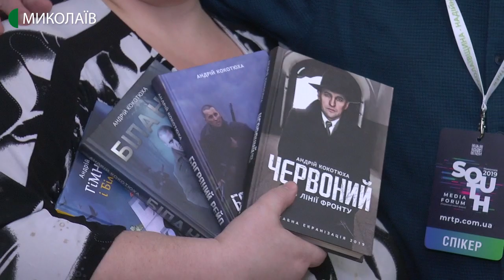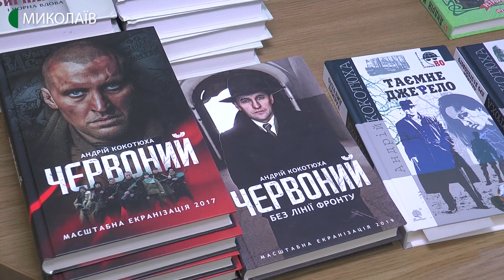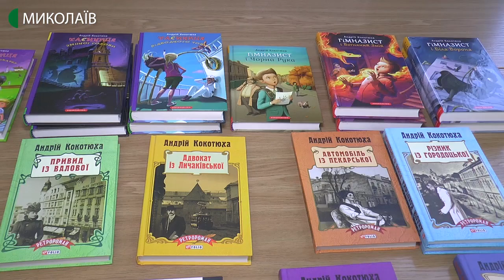Відбулася зустріч з українським письменником Андрієм Кокотюхою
Книги, екранізації та питання від читачів. У Миколаївській обласній універсальній науковій бібліотеці відбулася зустріч з українським письменником Андрієм Кокотюхою.
Автор - В. Степанов, операторка - Ю. Філімон